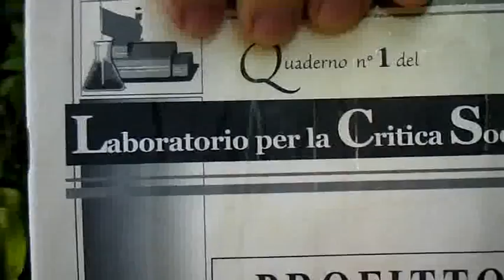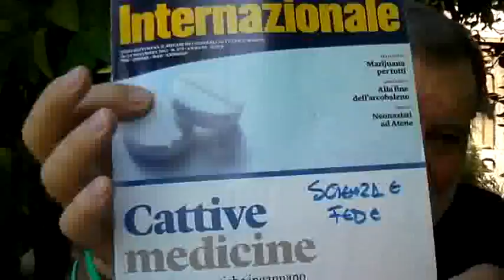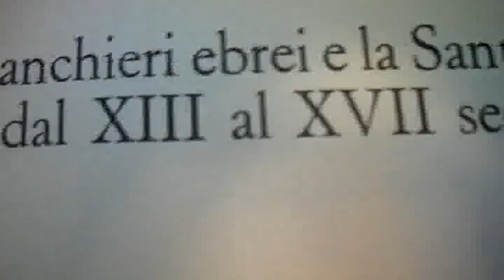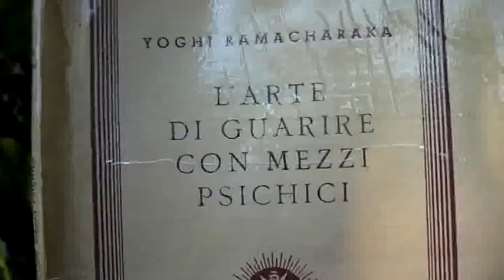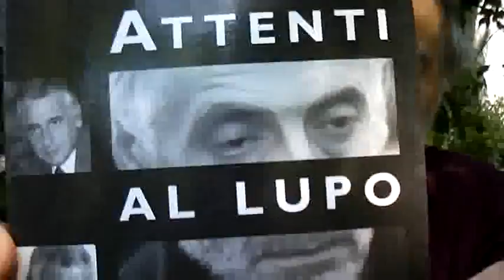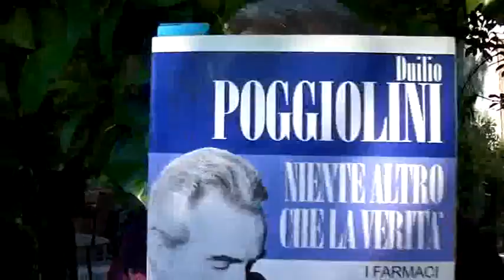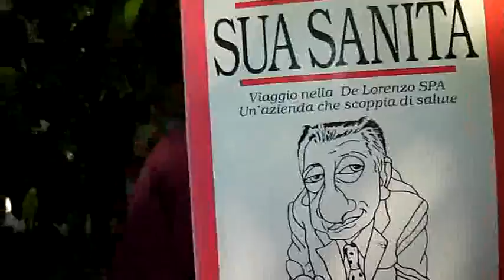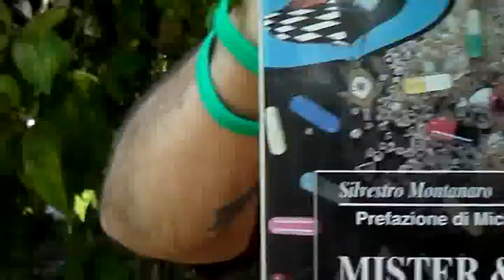IL GIARDINO DEGLI ARANCI - POMPELMI - ETC.,... TESTIMONE DELLE MISTIFICAZIONI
IL GIARDINO DEGLI ARANCI - POMPELMI - ETC.,... TESTIMONE DELLE MISTIFICAZIONI DELLE COMPAGNIE CHIMICO-FARMACEUTICHE INTERNAZIONALI